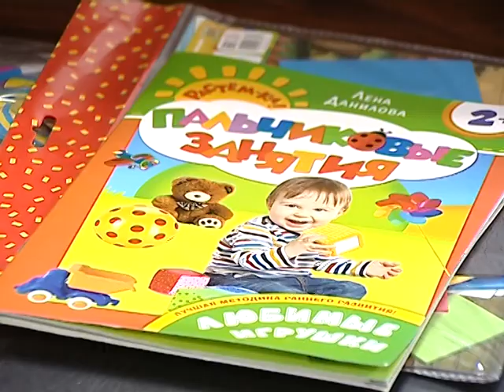Металлоинвест поддержал акцию «Вместе в школу детей соберём»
Металлоинвест принял активное участие в благотворительной акции управления социальной защиты населения «Вместе в школу детей соберём». К первому сентября 22-е многодетные семьи получили от металлургов по школьному портфелю, полностью укомплектованному необходимыми канцелярскими принадлежностями. Их вручила директор по социальным вопросам ОЭМК Ирина Дружинина.